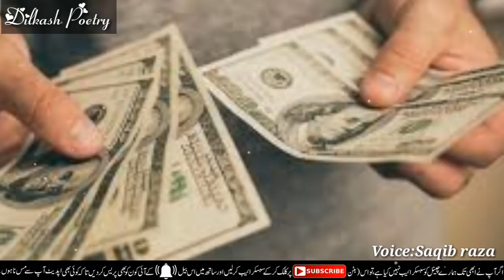Biwi ka kharcha na dene wale log huzoor ka ye farman sun lein||hadees-e- rasool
About These Video:

4 line romantic poetry,urdu shayeri ,hindi shayeri rubayi, ghazal, best naat, best manqabat, best islamic quotes, best motivational quotes